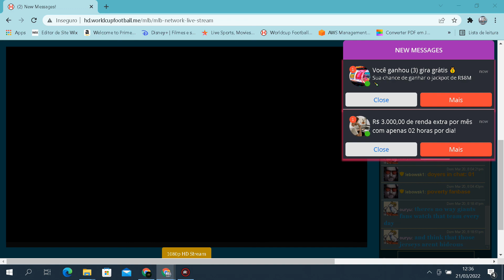YANKEES POTENTIAL STARTING LINEUP 21 03 2022